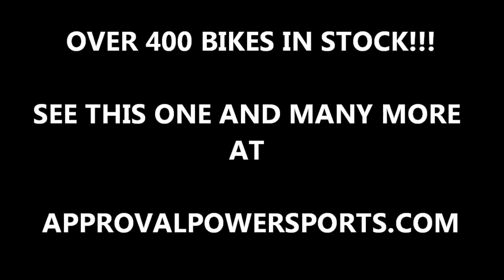2005 Suzuki GSXR 600 crotch rocket for sale